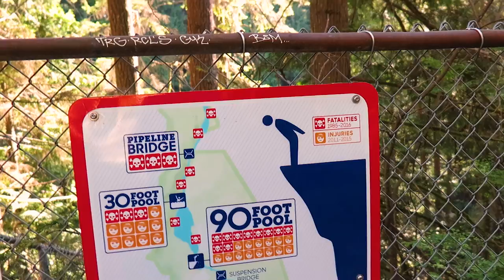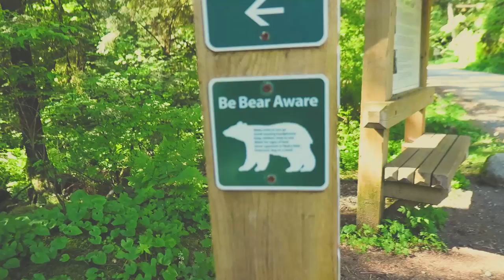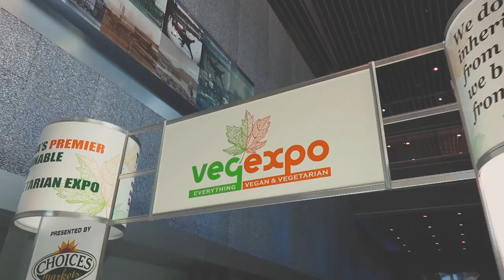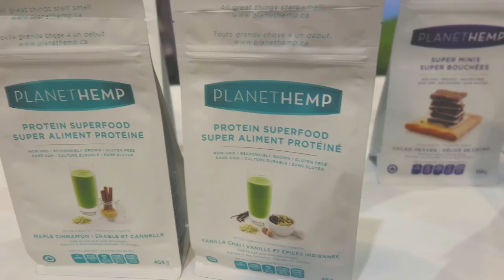Vancouver Vlog - Suspension Bridge and Vegan Expo !!!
This was my first vegan expo in Vancouver, they had a slacklining booth which is something that I always wanted to try. Did not get as well as I would have wanted. More practice is needed. Enjoy this beautiful Sunday with me.

order by using code "getluckie" at checkout.